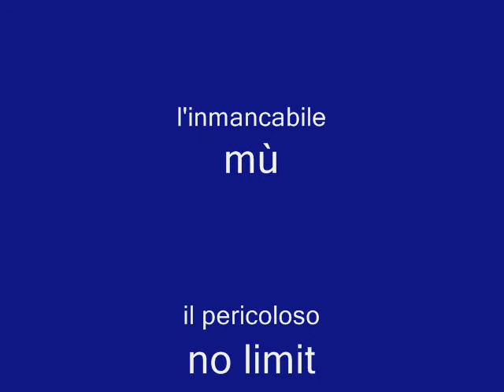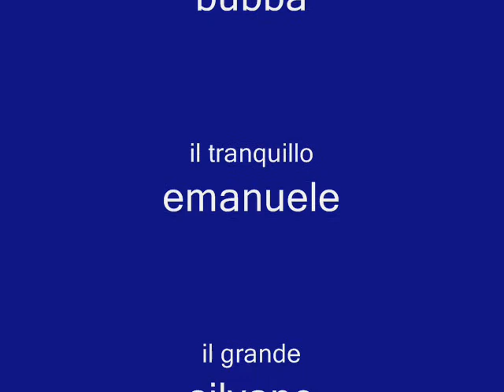MTB Stezzano - NOTTURNA AI PIANI DI BOBBIO - version b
26 giugno 2010
MTB STEZZANO TEAM
Pedalata notturna a Piani di Bobbio con partenza e ritorno a Zogno